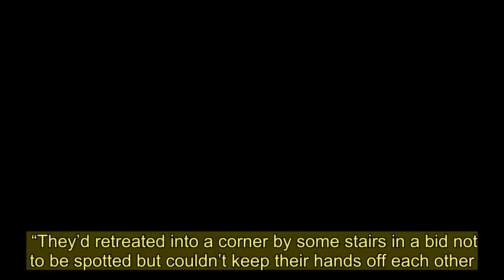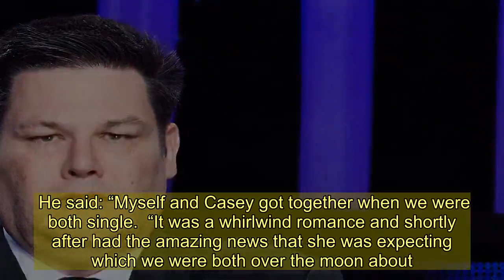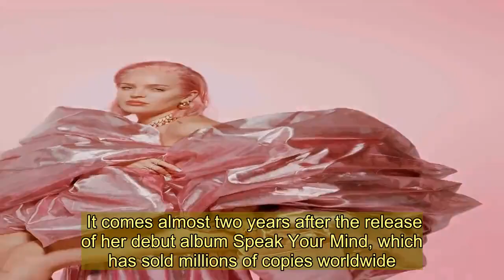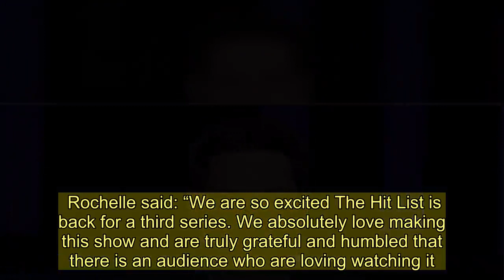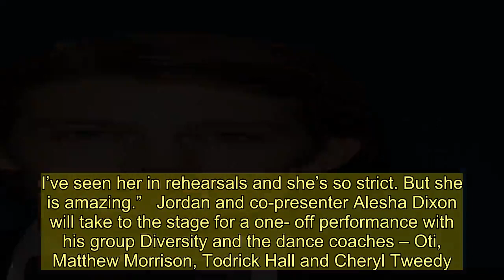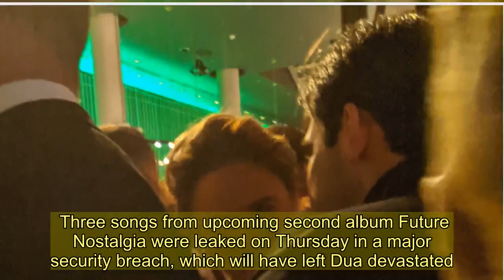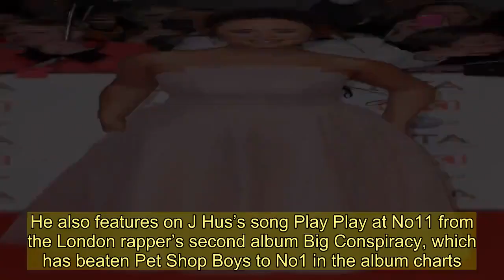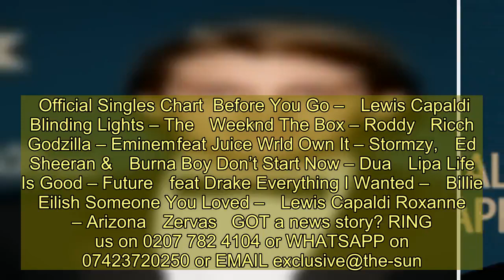Emily Atack and Jack Fincham caught 'snogging' at NTAs days after his baby news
BARELY a week after revealing he has become a dad, Jack Fincham has been making moves on his next potential fling.  I can reveal he was cosying up to Inbetweeners actress Emily Atack at this week’s National Television Awards.   They appeared to kiss as they huddled together in the smoking area of London’s O2 Arena on Tuesday night.  An onlooker said: “Jack and Emily were very close during the evening.  “They were whispering in each other’s ears and giggling — and it looked as though they had a cheeky snog too.  “They headed outside, made sure the coast was clear and went into the ­smoking area.   “After kissing, Jack told her, ‘We can’t be seen together’ and they quickly went off elsewhere.”  Another onlooker said they flirted at the after-party.  The source said: “Jack and Emily were getting very close to each other.  “They’d retreated into a corner by some stairs in a bid not to be spotted but couldn’t keep their hands off each other.   “Jack kept pulling her closer and was touching the back of her neck. They seemed to want to keep it discreet as they left separately.”  On Friday a representative for the pair played down any talk of romance — but from what I saw myself there’s clearly a spark.  Last weekend Jack posted a picture on Instagram of him cradling newborn daughter Blossom.  The former pen salesman had briefly dated Casey Ranger, the mother of his child, shortly after he split last year from Dani Dyer, who he won Love Island with in 2018.   He said: “Myself and Casey got together when we were both single.  “It was a whirlwind romance and shortly after had the amazing news that she was expecting which we were both over the moon about.  “It didn’t work out romantically for us. However, we are still great friends.”  I told last September how Emily had split with film producer Rob Jowers after six months.  The I’m A Celebrity runner-up — best known as Inbetweeners beauty Charlotte Hinchcliffe — was previously linked to Harry Styles, Seann Walsh and Dancing On Ice pro Fred Palascak.  Jack doesn’t mess about.  READ ON FOR MORE OF SIMON BOYLE'S BIZARRE COLUMN  Marie's a pinky blinder  ANNE-MARIE is perfect in pink as she makes her big pop comeback.  She has released a series of fuschia-themed photos ahead of her new single, Birthday.   And Anne-Marie topped the lot with this stunning image. She’s wrapped head-to-toe in pink and has even dyed her hair in the same shade to announce that the song will be out this Friday, February 7.  It comes almost two years after the release of her debut album Speak Your Mind, which has sold ­millions of copies worldwide.  Since the album was released, she’s featured on a handful of collaborations including F*** I’m Lonely with Lauv